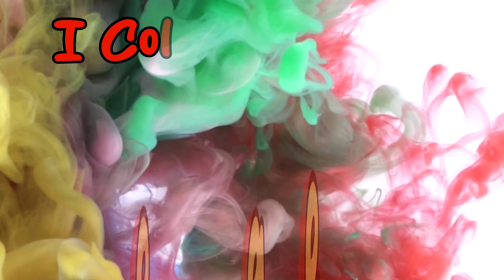I Sapori della Bassa San Giovanni in Croce Serata finale 2024